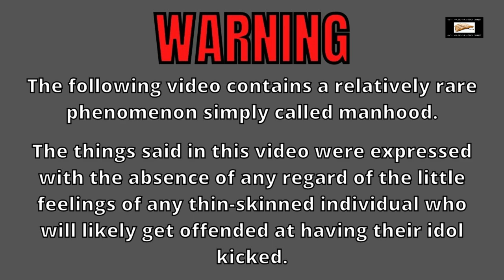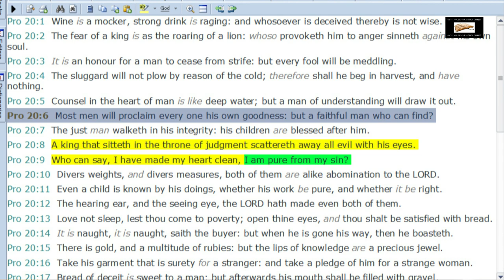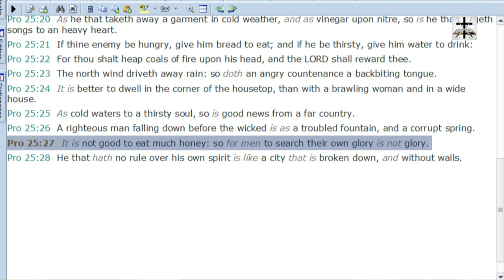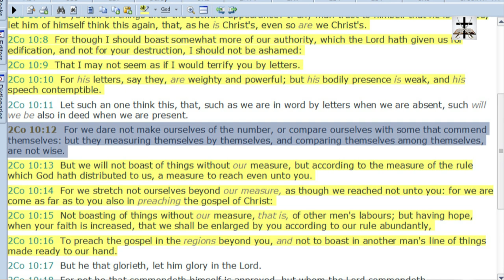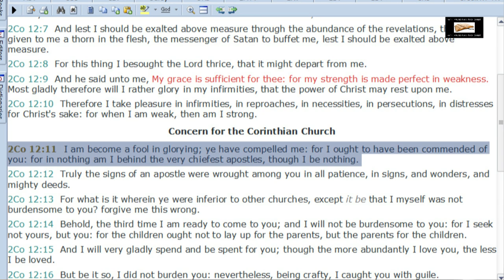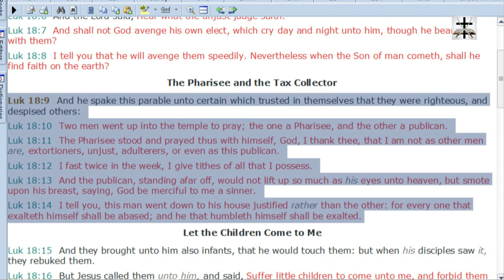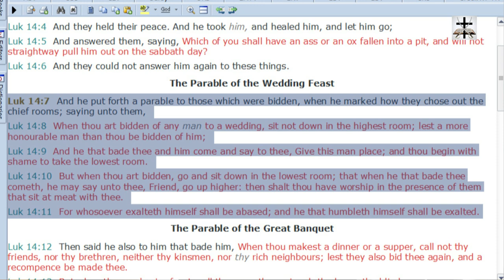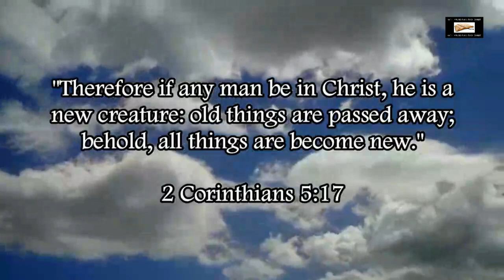Internet Ministers & The Fledgling Of Pride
Proverbs 20:6 (KJV) - “Most men will proclaim every one his own goodness: but a faithful man who can find?”

These verses serve as a scriptural reproof to internet Pastors from Kansas, or Arizona, or Northern Maine [as well as and it also describes his lackey who has a winepress that produces wine like the poison of dragons and venom of asps see Deuteronomy 32:31-38 for the scripture I paraphrase), and also the internet Pastor who is a militant warrior for the false Christ he serves.